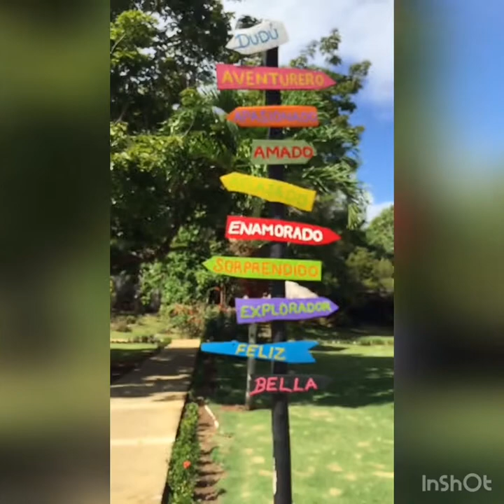01.blog Cabrera República Dominicana 🇩🇴